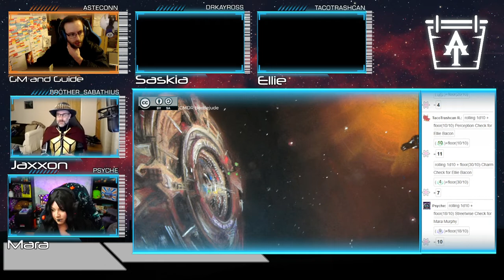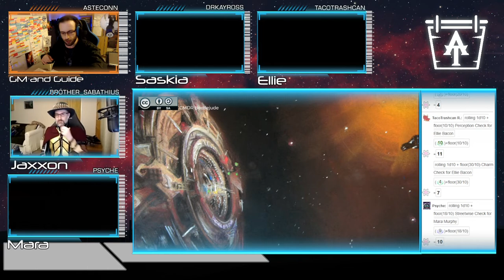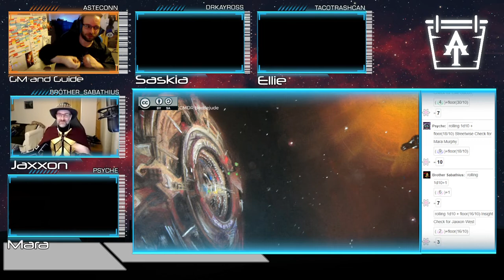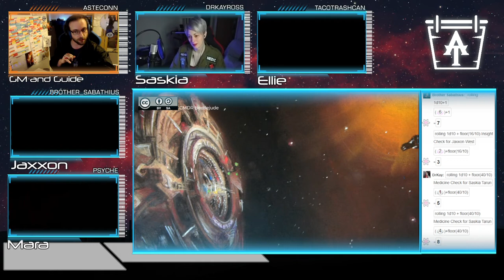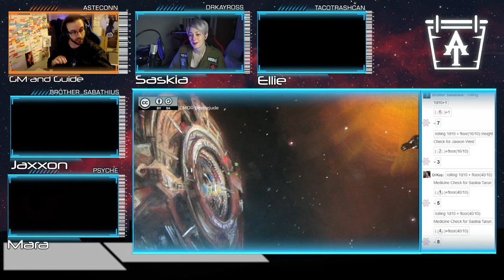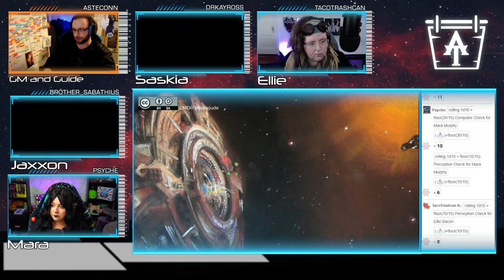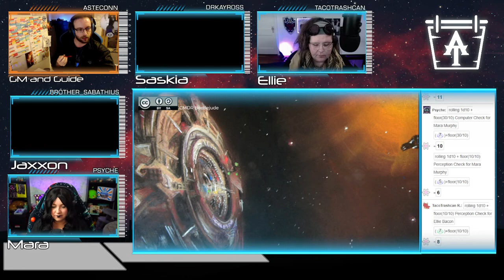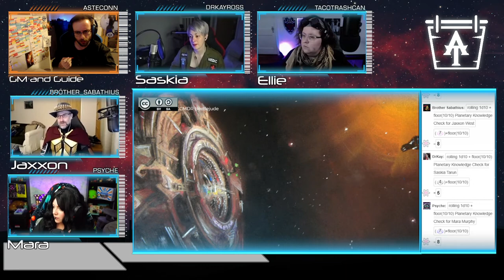COMMANDER - Elite Dangerous RPG - A Secretive Patron Requests a Favour... Episode 1, Part 2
After recently meeting in LHS 20, a group of pilots keen to get their Pilot's Federation licenses get a task through the local Representative from a secretive patron.
on Sundays - 1900 BST, 2000 CEDT, 1400 EDT, 1100 PDT.